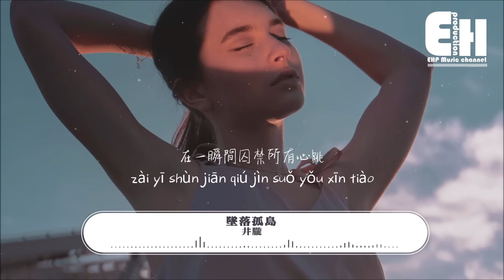井朧 - 墜落孤島『你不痛不癢我視如珍寶，在一瞬間囚禁所有心跳。』【動態歌詞/Vietsub/Pinyin Lyrics】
演唱：井朧
作詞：陳霖
作曲：曹雯婷
編曲：馬小天
製作人：閆驍男 @驍Studio
和聲：顧雄
弦樂：國際首席愛樂樂團
音樂統籌：張笑菡@驍Studio
音頻編輯：王銘宇@驍Studio
混音/母帶：Kelvenman @驍Studio
製作：驍Studio
封面設計：馮思捷
總策劃：丁博/黃俊
企劃：黃彥綺/回鳳超/羅旭
宣傳：王政典/大萄
統籌：王夢菲/孫源/陳桉辰/劉悅然
出品：雲上×青雲Lab

我墜落孤島
滿身傷痕你給我解藥
大雨傾倒 你不痛不癢我視如珍寶
在一瞬間囚禁所有心跳

昨夜一場暴風雨 折斷了羽翼
墜落孤島深處 兀自呼吸
白鳥入林去 海水深似謎
大夢裡 漫山荼靡

過去散落一地 我還在原地等你
扮演一場獨角戲
傷疤越深越入迷
越要忘記越想你
沒留得住你
卻陷落了自己

破碎的驕傲
滿懷衝動到遺憾終老
重不重要 你轉身離開我無處可逃
做你的信徒在愛裡乞討

扮演一場獨角戲
傷疤越深越入迷
越要忘記越想你
沒留得住你
卻陷落了自己

❖Original Photo by illia melnichuk